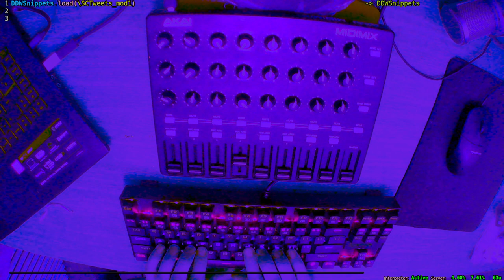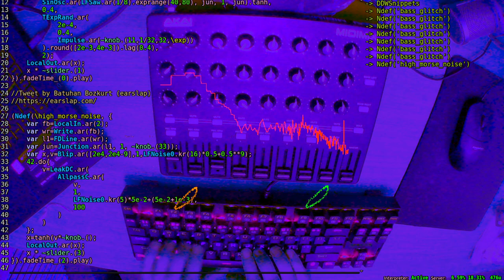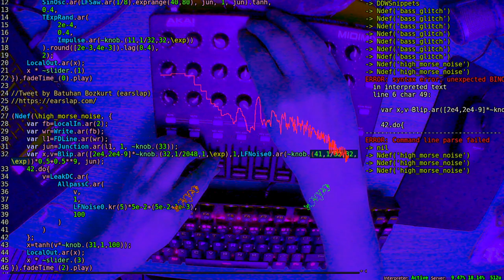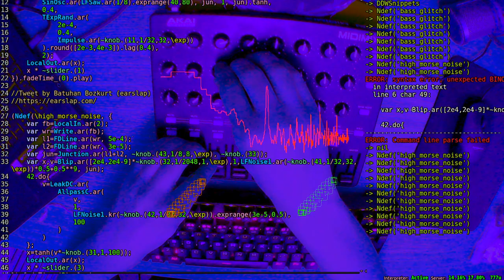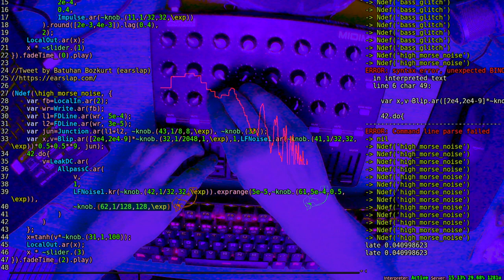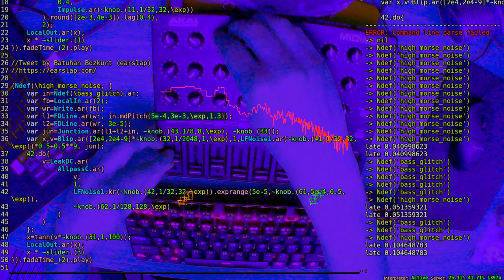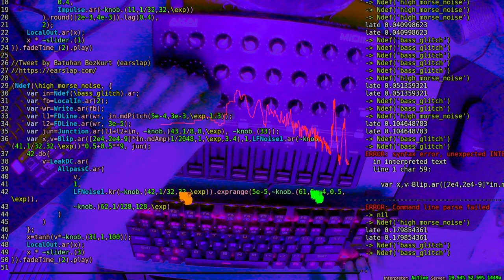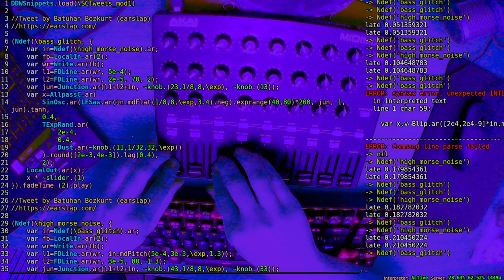TOPLAP Asia Stream May 2024 - Kosmas Giannoutakis - 2024-05-25 21:20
TOPLAP Asia Stream May 2024 live performance by Kosmas Giannoutakis from New York

Live Coding Noise with SuperCollider

Feedback and non-linear signal processing with dynamic mappings. Use of Batuhan Bozkurt's (earslap) SCTweets.